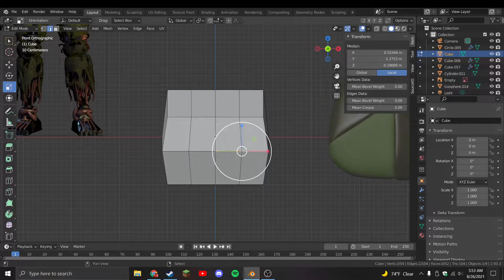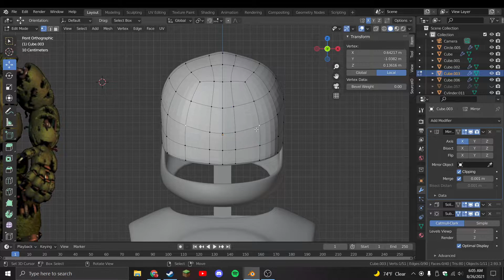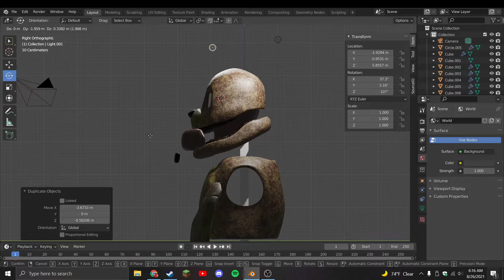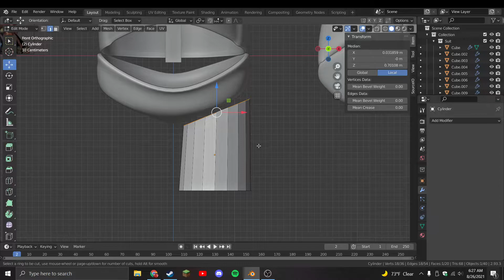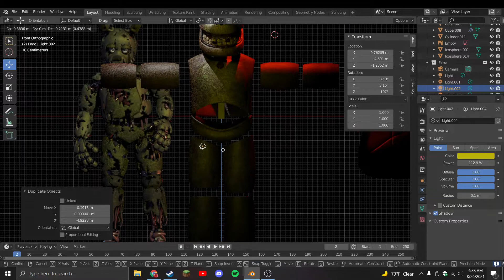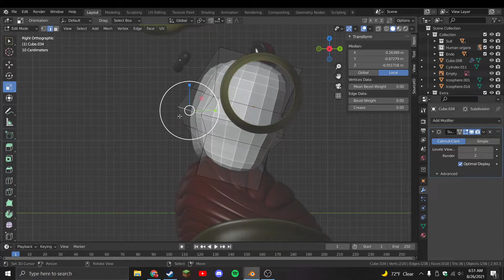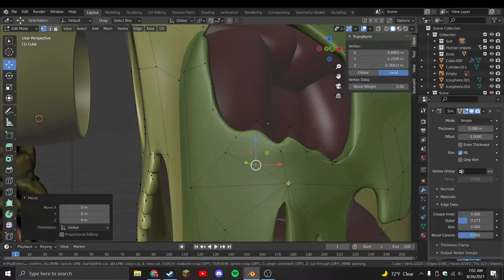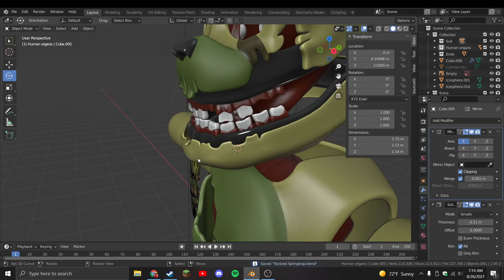Modeling Stylized Springtrap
He always comes back